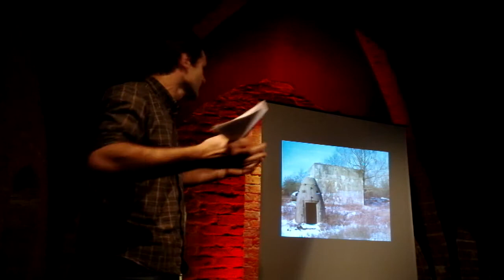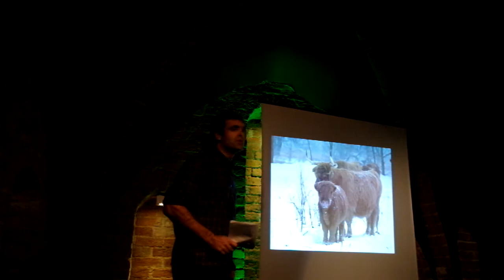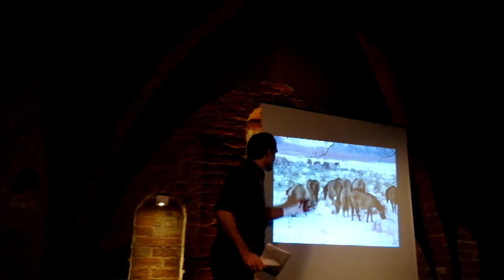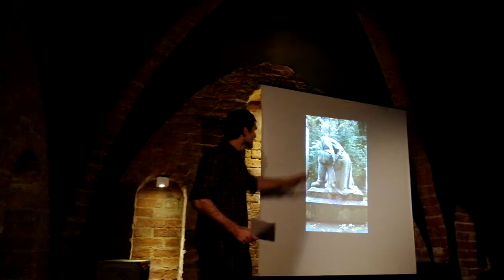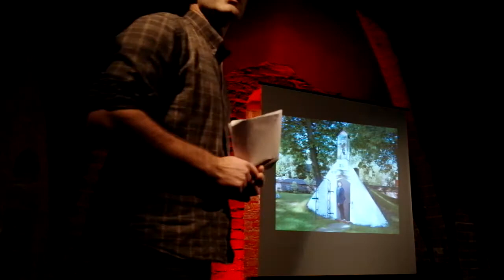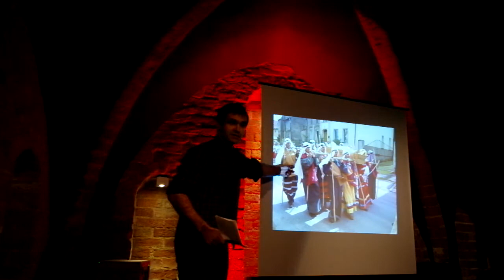SAM 2209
Michał Rembas
PechaKucha Night Szczecin vol. 2
5 grudnia 2012 Royal Club Music Place Mariacka 26